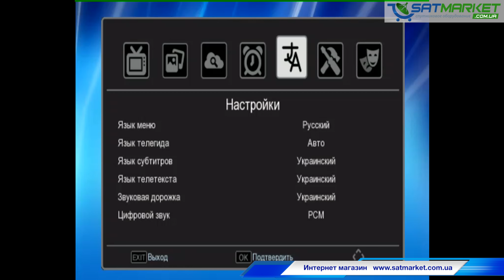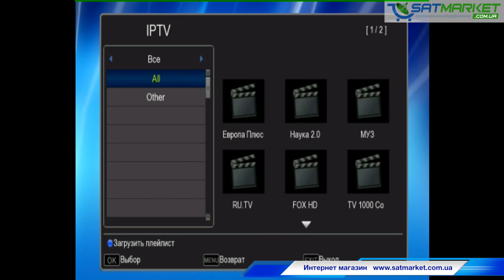Супер Т2 приемник - World Vision T62A в 4К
Предлагаем вашему вниманию видео обзор World Vision T62A, который появился, как новый цифровой эфирный Т2 ресивер в нашем Интернет магазине. В видео обзоре World Vision T62A мы продемонстрируем его внешний вид, расскажем о его преимуществах и комплектации World Vision T62A. Также покажем внутреннее меню и работу основных функций - сканирование Т2 каналов, подключение wifi, работу IPTV и MEGOGO. Видео обзор World Vision T62A создан специально для клиентов нашего интернет магазина

Купить World Vision T62A можно по данной ссылке цена World Vision T62A и подробное описание World Vision T62A также доступны на нашем сайте.